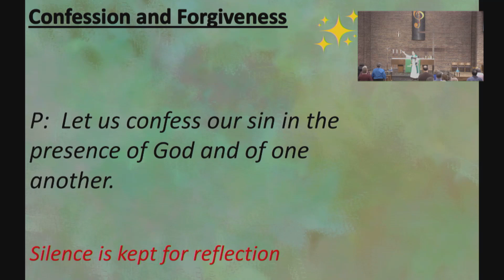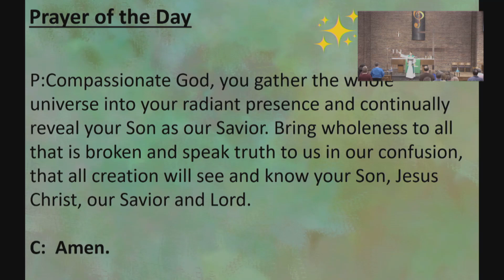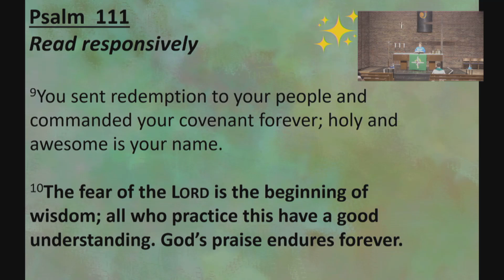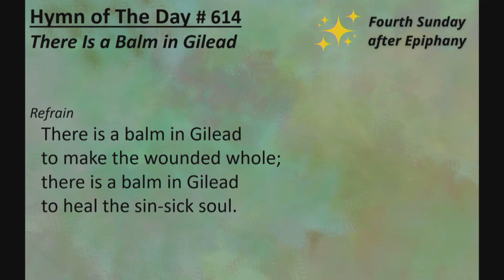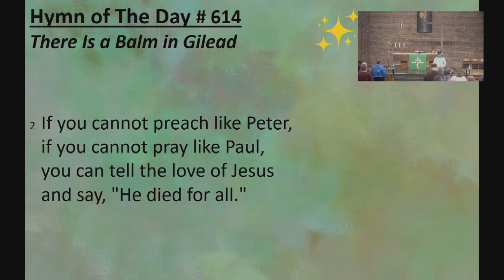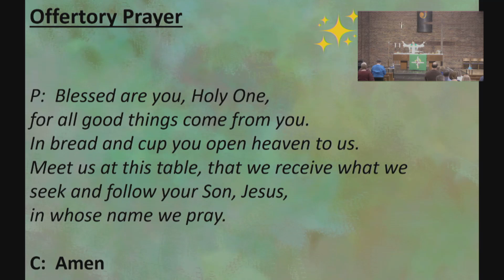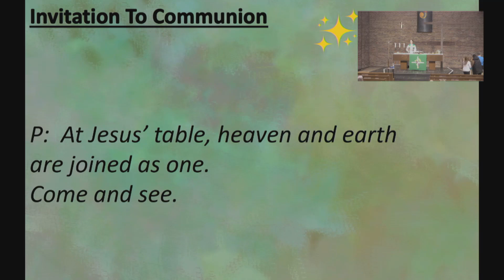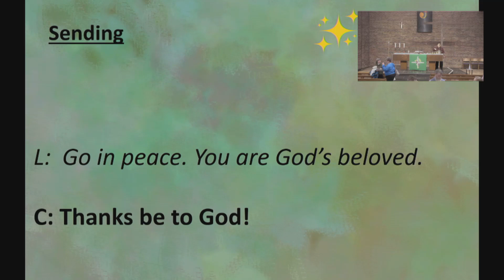Worship for Sunday January 28th, 2024